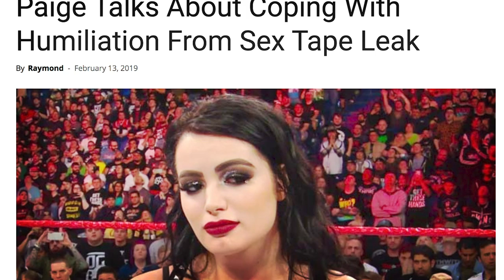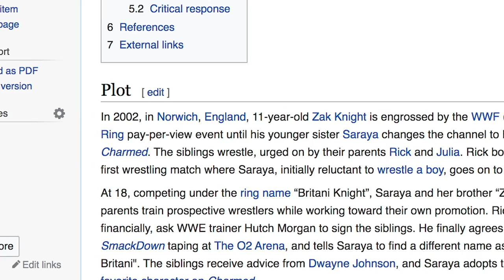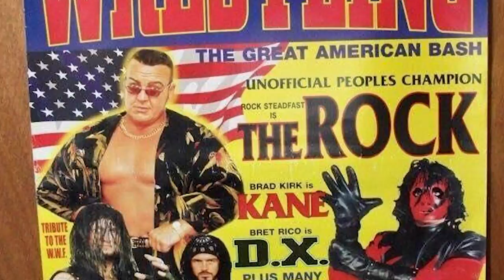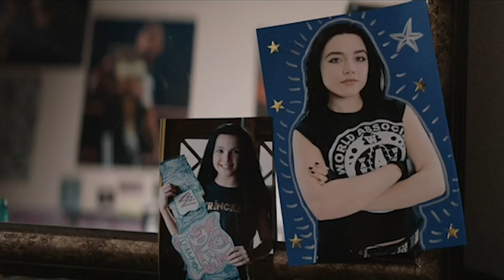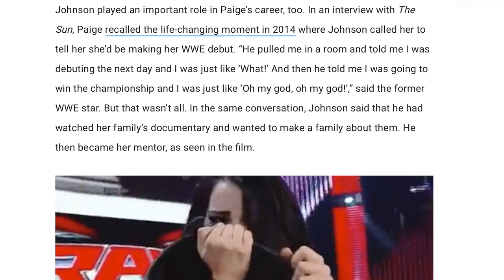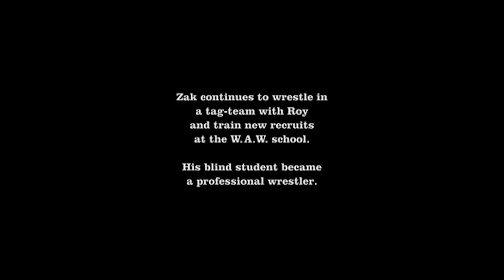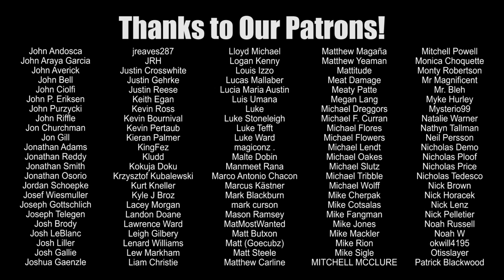Fighting With My Family | Wrestling With Wregret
... Zane here!

It's time for Brian to finally look at the critically-acclaimed film based on Paige's early days in WWE, Fighting With My Family!